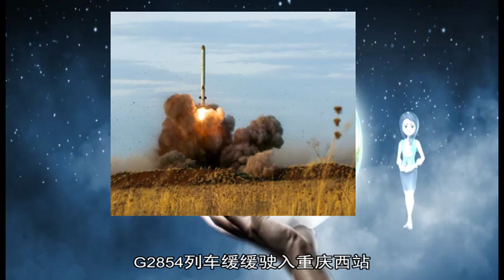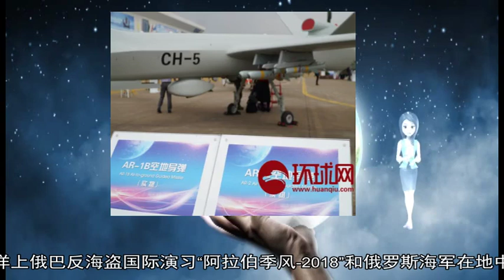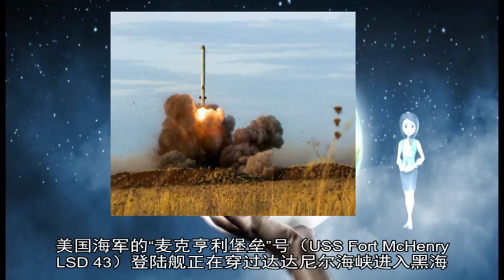美撞船神盾舰被曝混乱管理：战斗中心随地扔尿瓶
被撞后的“菲茨杰拉德”号驱逐舰  发生在2017年的美国海军“菲茨杰拉德”号驱逐舰撞船事故令美海军颜面扫地 美国《海军时报》14日称 最新披露的该事故完整调查报告显示 美国海军内部存在玩忽职守、管理混乱、素养低下等诸多问题 “严重程度远远超出了公众想象”  2017年6月17日凌晨 美国海军“菲茨杰拉德”号宙斯盾驱逐舰在日本佐世保海域附近与一艘菲律宾货轮相撞 造成7名舰员丧生 美海军少将布赖恩·福特受命主持事故调查 于撞船事故发生11天后完成报告 深入总结了该舰舰长、瞭望手等责任人存在的严重失误 不过这份详细调查报告并未公布 美海军只是据此解除了该舰舰长、副舰长、军士长的职务 另有一些官兵和值班人员被追责  《海军时报》最新获得的该报告详细版本显示 “菲茨杰拉德”号上存在大量管理混乱甚至是玩忽职守的行为 违反操作规程的行为已经见怪不怪 例如舰长和高级指挥员经常不在指挥岗位 即使在夜间通过船只密集航道等“危险航行时刻”也是如此 就在撞船事故当晚 舰长布赖斯·本森并不在指挥位上 而是在舰长宿舍内呼呼大睡 他的副手巴比特中校也没有在岗工作 唯一在岗负责的情报官员娜塔莉·库姆斯则忙于处理积压的办公文件 根本没人负责航行规避 事后调查人员上舰发现 “该舰战斗情报中心垃圾堆积如山 室内乱丢着健身用的壶铃 甚至扔着舰员便溺用的瓶子 充满了尿液的刺鼻味 一些雷达操控根本不起作用 舰员也不知道怎么使用它”  报告还显示 “菲茨杰拉德”号的军舰运行管理状态不佳 自2015年以来 舰上长期缺编一名负责帮助安全操舰和训练舰员的首席管理军官 该舰所在的驱逐舰中队和海军部官员都知道这个缺编情况 却迟迟没有补充到位 即便如此 军舰还要在第七舰队的高强度航行节奏下往返奔波 舰上人员长期士气低落 根本没有人关心航行安全问题 “精疲力尽的舰员们既没有足够时间来训练 也没有机会进行关键航行资格认证”  这份报告还披露了美军舰员操作能力的弱化问题 在撞船事故发生以前 “菲茨杰拉德”号上的很多舰员根本没有夜间通过繁忙航道的经验 对指导航速、观察和避免碰撞的航道规则指南 很多舰员也并不熟悉 在事后的规则测试中 舰上的22名舰员平均得分仅为59分 只有3人得分超过80分 7名舰员得分在50分以下 另有4名舰员拒绝参加测试 对另一艘军舰的同类型测试中 所得出的成绩也一样“令人沮丧”  《海军时报》称 美国海军先前不愿对外公开报告内容 理由之一是要为撞船引发的法律诉讼做好准备 这次也只向对国会和撞船遇难官兵家属公布调查报告内容 但不会全面对外公开 美海军发言人格雷戈里·希克斯表示 “海军决定保留不公开报告的法律特权 以保护美国的合法权益 向国会和遇难官兵亲人公布撞船原因和教训 主要是为了确保这些悲剧不再发生 ” （李传祯） 中新网重庆12月22日电 (韩璐 肖瑶)21日16时35分 G2854列车缓缓驶入重庆西站 从1号车箱里走下来一位戴着墨镜的军人 前来接站的陆军军医大学西南医院工作人员对他行了个标准的军礼 铿锵有力地说到：“英雄杜富国 您好 ”  10月11日 杜富国在雷场作业时突遇爆炸 危机时刻 他挡开战友 自己却不幸被炸伤失去了双眼和双手 此后 杜富国一直在陆军第926医院接受治疗  12月13日 陆军军医大学西南医院接到926医院转诊申请 希望“扫雷英雄”杜富国能到该院接受后续治疗 第二天 陆军军医大学西南医院立即成立救治工作组 对杜富国的前期治疗情况进行了解汇总 确定杜富国收治该院康复理疗科进行后继治疗  为了更好的救治杜富国 康复理疗科病房立即着手进行修缮 并在病房里安装了智能马桶、电动病床等新设施  12月21日清晨六点半 杜富国一行从云南开远出发 17时 杜富国乘车抵达西南医院康复理疗科 17时10分 医院组织呼吸科、心内科、眼科等15个科室专家听取前期治疗情况 进行第一次全院会诊  据了解 下一步西南医院将根据会诊情况 对杜富国进行相关检查检验 完善治疗方案 同时 陪护人员将24小时对杜富国进行专业陪护 营养科将针对杜富国的治疗方案配制专业营养膳食 西南医院将尽快拿出具体的身体机能、心理健康等诊治及康复方案 为其提供最优质的医疗服务 AD_SURVEY_Add_AdPos(#7000531#)  【环球网军事1月10日报道】俄罗斯卫星通讯社1月9日报道 俄罗斯海军北方舰队新闻处处长对记者称 完成在地中海任务的北方舰队大型反潜舰“北莫尔斯克”号1月7日前进入了黑海海域  他表示：“完成远航任务的北方舰队大型反潜舰‘北莫尔斯克’通过博斯普鲁斯海峡进入黑海 明天（1月10日）舰艇将抵达黑海舰队主基地——英雄城塞瓦斯托波尔 ”  1月7日前 “北莫尔斯克”号反潜舰完成了在地中海的任务 据悉 从9月底至12月中旬北方舰队人员在印度洋、亚丁湾、红海和阿拉伯海水域行动 他们完成了打击海盗任务并确保民用航运的安全  据报道 大型反潜舰“北莫尔斯克”号船员还完成了一系列军事外交任务并抵达了阿尔及尔、维多利亚、奔巴、安齐拉纳纳、吉布提、卡拉奇和利马索尔的港口 此外 他们参加了印度洋上俄巴反海盗国际演习“阿拉伯季风-2018”和俄罗斯海军在地中海的跨舰队演习 “北莫尔斯克”号远航期间约航行了3万海里  就在1月7日 据俄罗斯RT新闻网报道 美国海军第6舰队的官方账号在社交网络上发布消息称 美国海军的“麦克亨利堡垒”号（USS Fort McHenry LSD 43）登陆舰正在穿过达达尼尔海峡进入黑海 美国海军第6舰队指挥官弗兰切蒂海军中将表示：“‘麦克亨利堡垒’号的到来重申了我们对维护黑海海域安全的决心 并加强了我们与该地区北约盟国和伙伴国的牢固关系 ”“麦克亨利堡垒”号登陆舰上还搭载有美国海军陆战队第22远征部队  2018年11月25日 俄罗斯称3艘乌克兰海军舰艇侵犯俄罗斯国界 驶入临时封闭的海域 并从黑海向刻赤海峡方向行驶 这些船只实施了危险机动 且没有服从俄方发出立即停船的合法要求 三艘舰艇被俄方扣留 船上的24人先后被俄法院批准逮捕 其中2人是协调了这起挑衅事件的乌克兰国家安全局员工 事件造成俄乌关系骤然紧张 而美国和北约随后也加强了在黑海海域的军事行动 颇有“力挺”乌克兰、威慑俄罗斯的意味 AD_SURVEY_Add_AdPos(#7000531#) 深处种菱浅种稻  习主席强调指出 要“加快形成多维一体、协同推进、跨越发展的新兴领域军民融合发展格局”